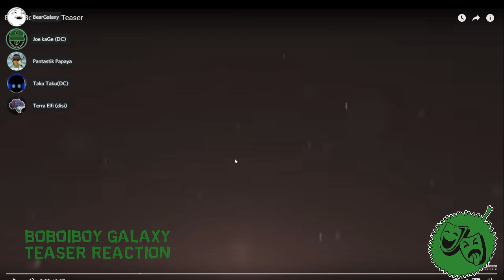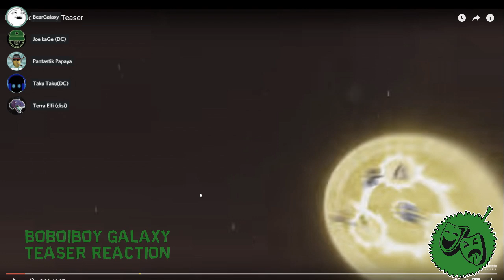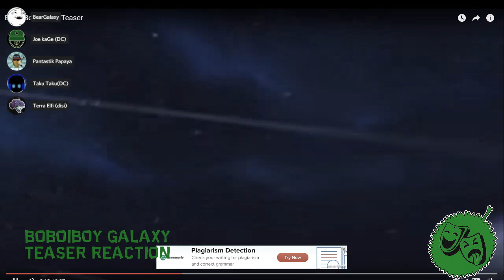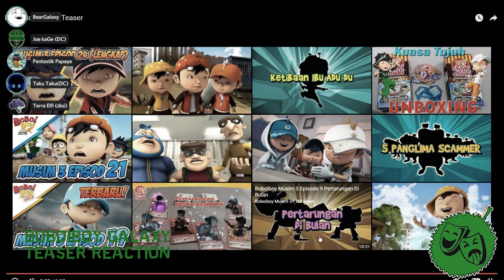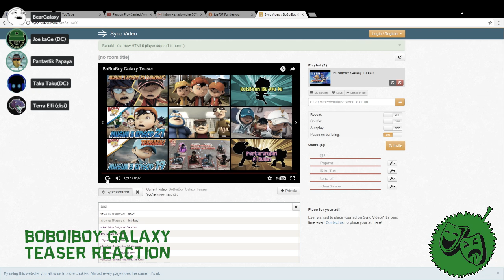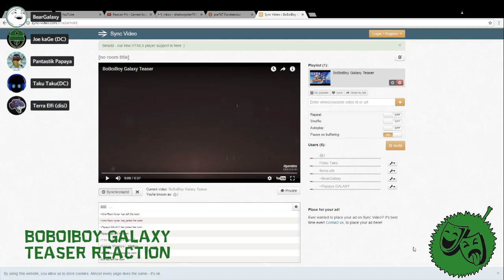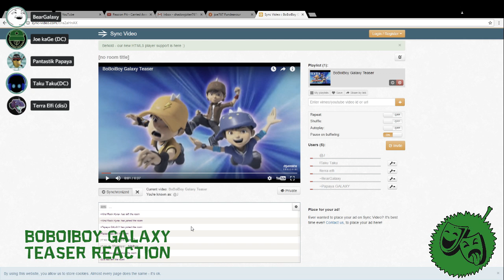Durian Reaction : Boboiboy Galaxy Teaser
Kami dari Durian Crew cuba memberi pendapat kami terhadap Boboiboy Galaxy Teaser...